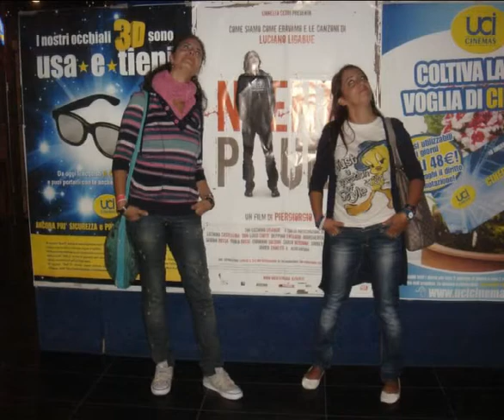UN ANNO DI NOI.avi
...POCHE FOTO. BREVE MA INTENSO.
CON QUESTO COMPLETO IL REGALO CHE TI HO FATTO QUALCHE GIORNO FA.
...IL MIO E' UN ATTO DI FEDE!
TI ADORO, RITINA MIA!
CON AFFETTO.
Sì.